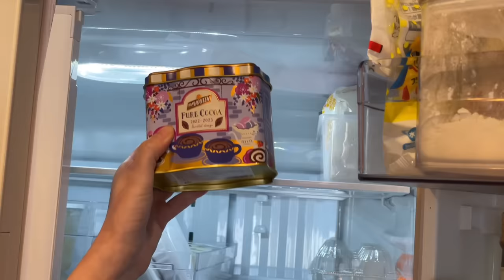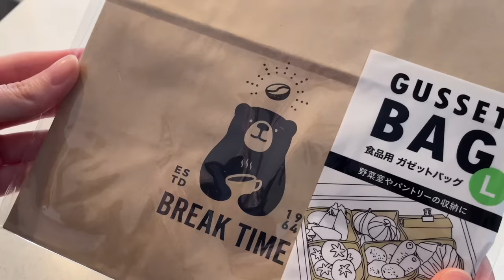【冷蔵庫収納】すっきりと使いやすい冷蔵庫を保つための工夫 | 冷蔵庫の掃除と収納の見直し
こんばんは🐰

Timetable
00:00 オープニング
00:34 冷蔵室
08:43 野菜室
11:18 冷凍室

🍴Item🍴
包丁
折り畳み水切りラック
まな板スタンド
アップルバスケット
IKEA KLOCKREN シリコン蓋